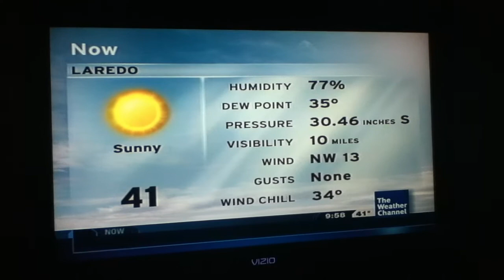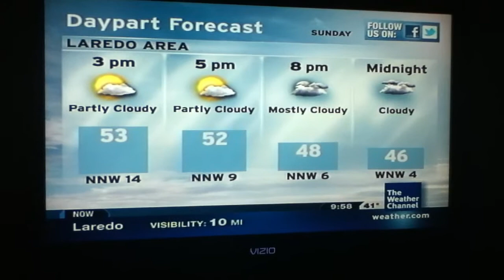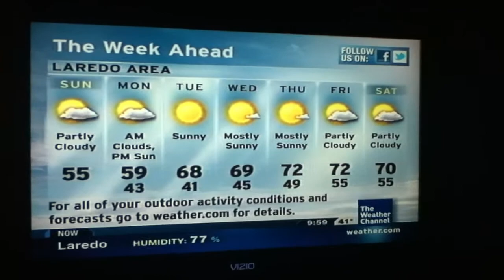Christmas 2011 LF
Christmas local forecast. Song is We Overslept Again by John Williams from Home Alone 2.